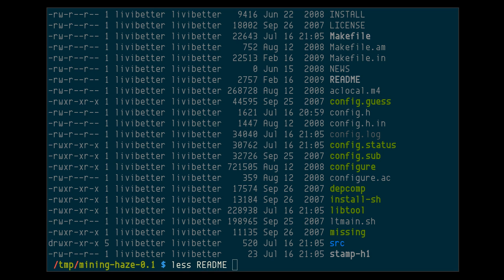Mining Haze, ncursed-based Boulder Dash clone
mining-haze [1] is a clone of Boulder Dash, an arcade puzzle game in 1984 by Atari. This clone is colorful and completely playable.

[arrows] to push, [F10] (0:45) to commit a suicide if you are stuck. The README has rest you need to know about the game (0:00), not sure about what language is used in the game.

Collecting gem (.), digging your way to destination (A), and (!) are stones and when they collide on top of gem, ka-boom!

One more thing you need to know is, the screen is strictly 80x24, even you have larger size, you still need to go down to 80x24, or run `stty cols 80 rows 24` if you don't want to resize.

It comes with 6 levels, like it said in README, it's just in alpha stage. But it's more than five years ago, so you can figure out if it's ever gonna be finished. The first version, 0.01, was released on 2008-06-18.

If you are a fan of Boulder Dash, I also have two videos related to that game, CAVEZ of PHEAR [2] and nPush [3].

(via Inconsolation [4])

Use `--datarootdir` like the following, if you don't want to install level files to /usr/local/share:

$ ./configure --datarootdir=/tmp/mining-haze-0.1/src

* GPLv2